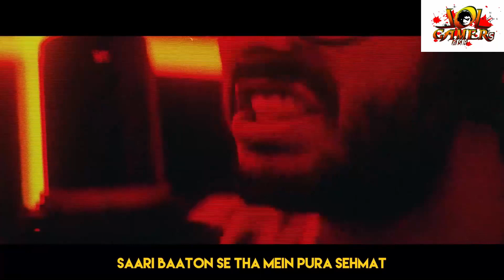YALGAAR - CARRYMINATI X Wily Frenzy // LOLGAMERs //